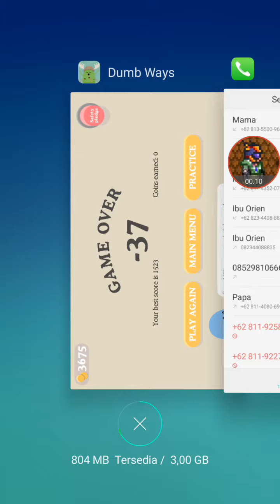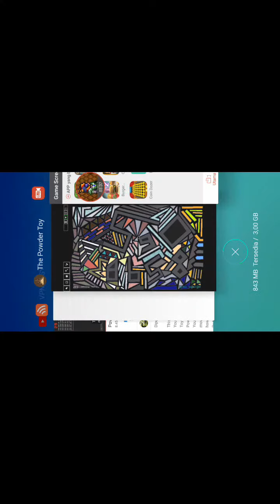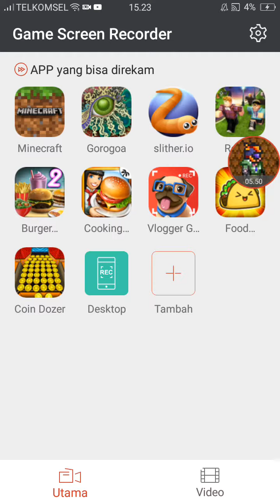0 FRAME PER SECOND?! | The Powder Toy Explosions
ID: 2393627